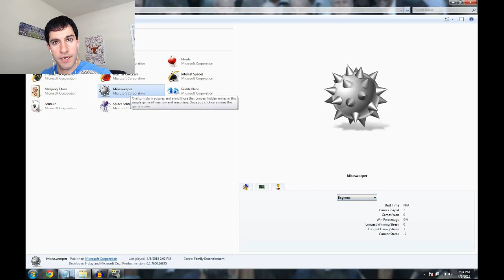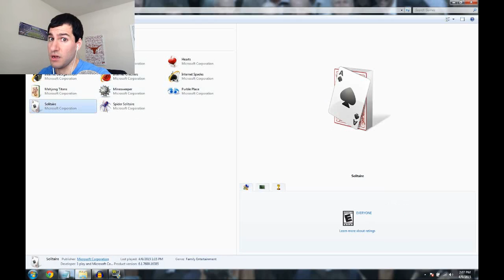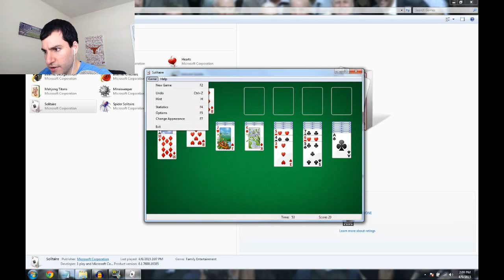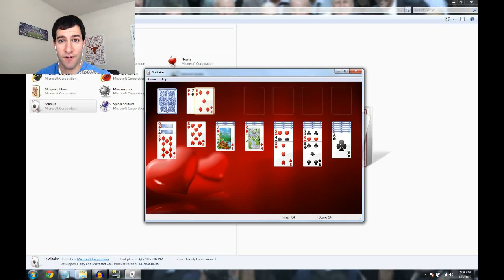Extreme Minesweeper & Solitaire! | Warning: Very Extreme!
You thought you knew extreme?! Wait until we play Minesweeper & Solitaire! • Join the community! Much appreciated!